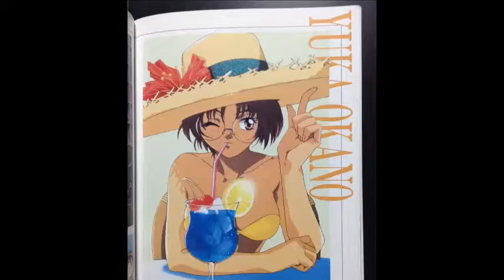岡野由香 DiGITAL LOVE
From
Aibum「明日の記憶  featuring emi sanokura from NOeL」